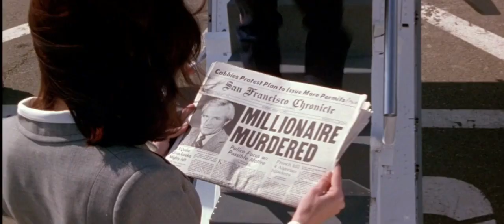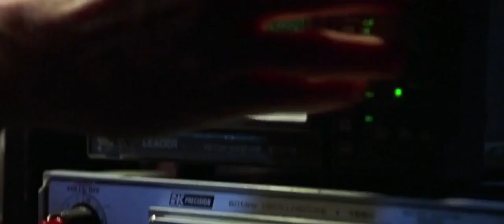Top 10 Best 90s Movies You Never saw